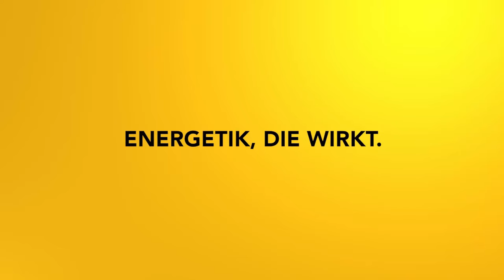Leichtigkeit erschaffen - Impulsmeditation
Du hast deine Gefühle in der Hand! Mit dieser Meditation schaffst du Leichtigkeit in deinem Leben!

2002 hat er seine Leidenschaft zum Beruf gemacht und er begleitet seitdem hunderte Klienten in Seminaren, Einzelsitzungen und auch online.